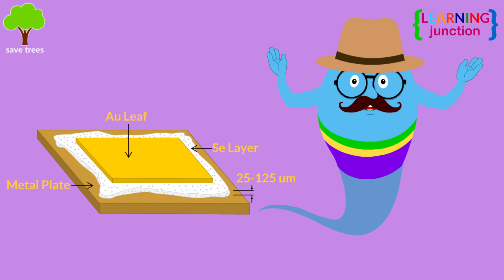Solar Energy - How Do Solar Panels Work? - [Video for Kids]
We should spend some time under the sun every day. It is really beneficial for overall health. Without the Sun, there would be no light, no warmth, and no life.

The sun is a renewable source of energy, and we can use this energy for various works. Solar energy is the radiation from the Sun capable of producing heat, generating electricity, or causing chemical reactions.

In this video, we will learn about the invention of solar panels and how they work.

Towards the end, we will see the pros and cons of solar energy.